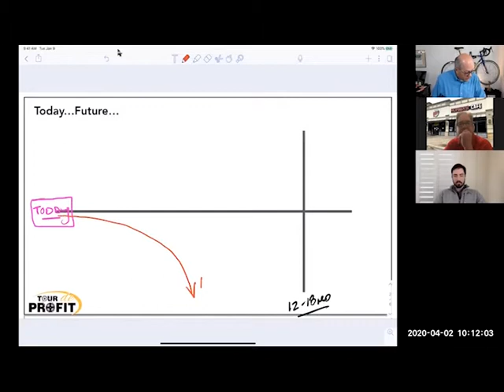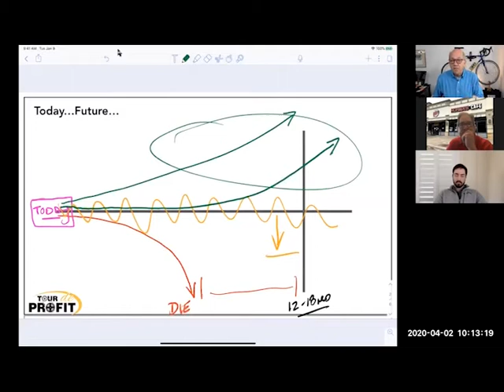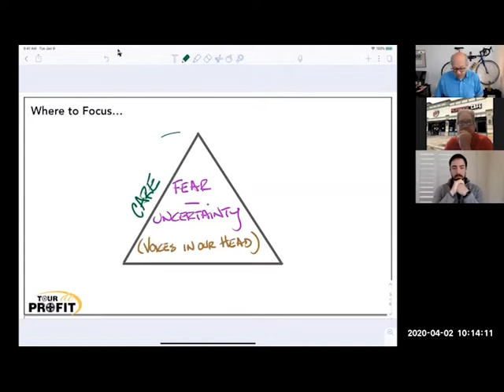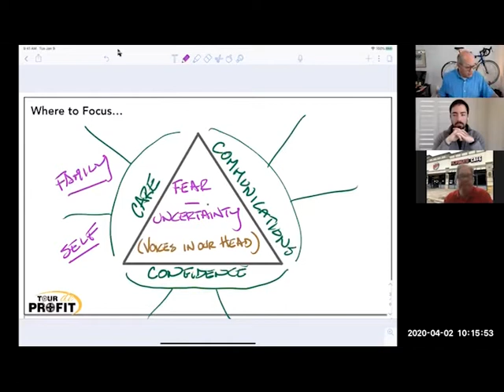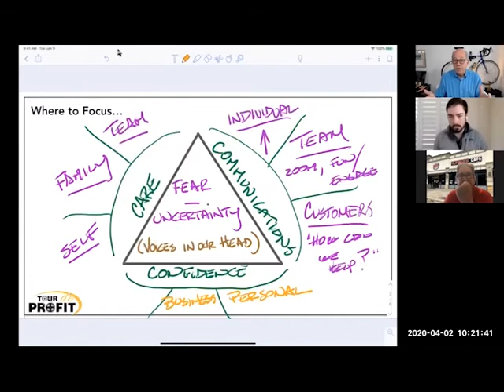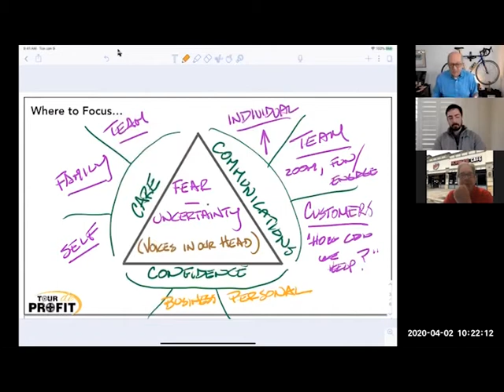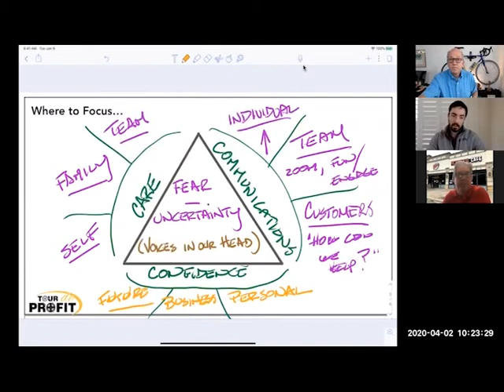Conversation with the Chamber Episode 7 - Rich Allen, Business Coach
Business Coach Rich Allen, Tour de Profit, joined Frisco Chamber President, Tony Felker and Government Relations Manager, Chris Lee to discuss what business owners and leaders should be doing now. Great advice, Rich!